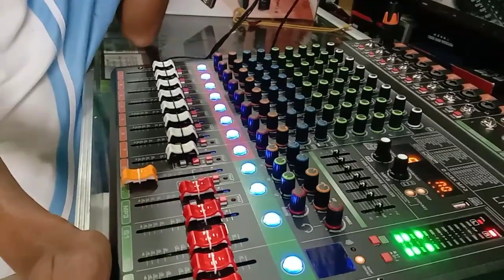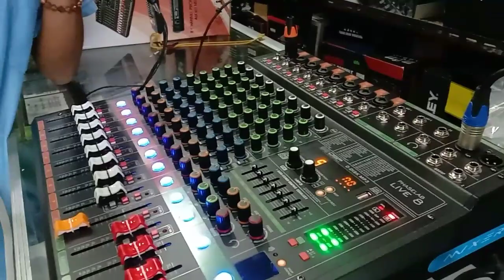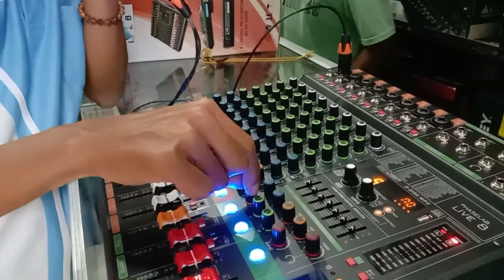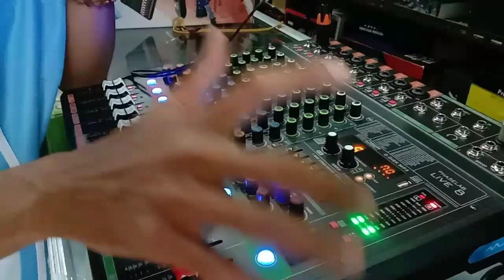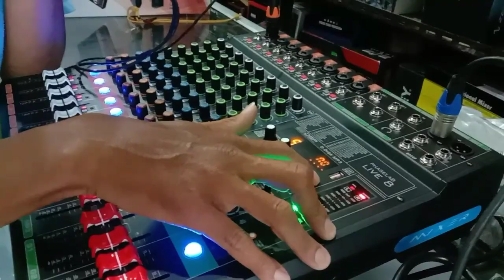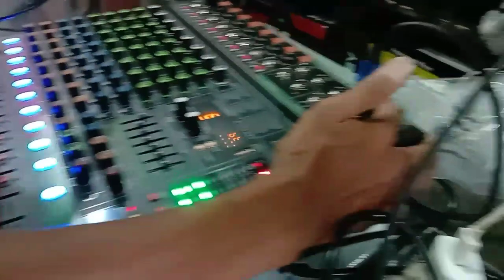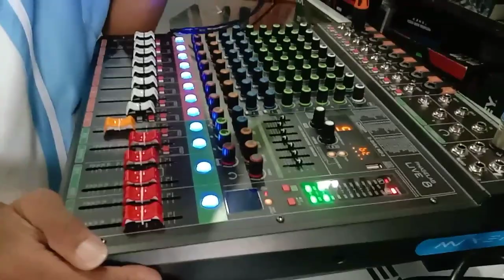MIXER PHASELAB LIVE 8 || fitur2 nya komplit...